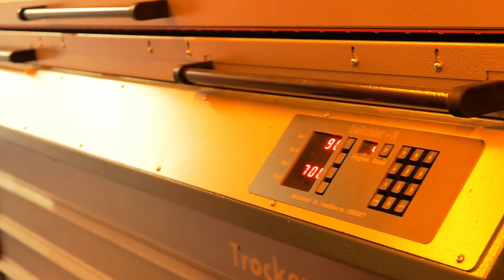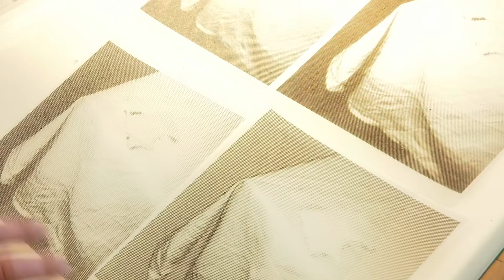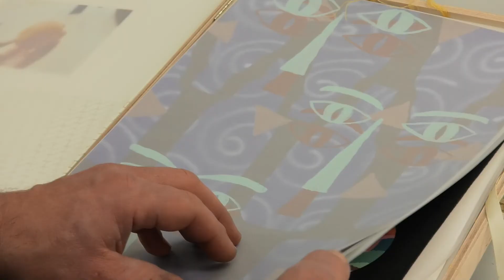Die Werkstatt "Serigrafie und Siebdruck" | Werkstätten an der HBK Braunschweig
Die Wertkstatt Serigrafie steht den Studierenden aller Fachbereiche für ihre künstlerischen Projekte zur Verfügung.Vermittelt wird die klassische Serigrafietechnik auf verschiedenen Materialien wie Papier, Pape, Stoff, Holz, Kuststoff, Glas und Metall. Ebenfalls im Fokus stehen die analoge und digitale Schablonenherstellung sowie die Siebreinigung und Siebbelichtung. Dafür stehen 2 Andrucktische, ein 6-farb Siebdruckkarussell, eine geschlossene Reinigungsanlage, Trockner, Belichter sowie Computer und Drucker zur Fotobearbeitung und Schablonenherstellung. Dabei entstehen Druckerzeugnisse verschiedenster Art, von Einladungskarten, Plakaten, T-Shirts bis hin zu kompletten Grafikeditionen.